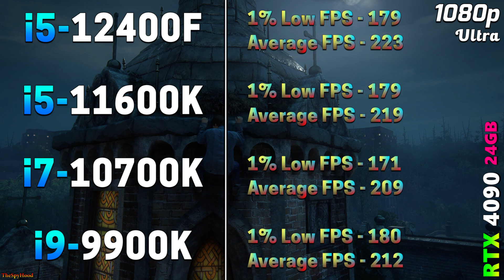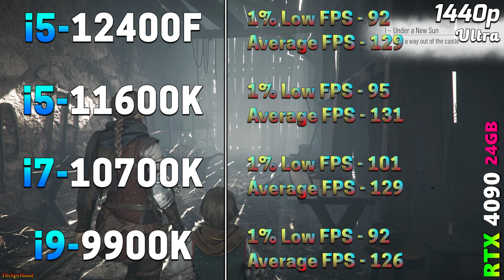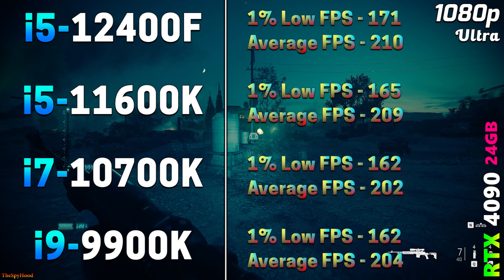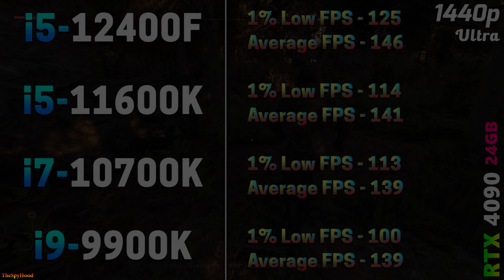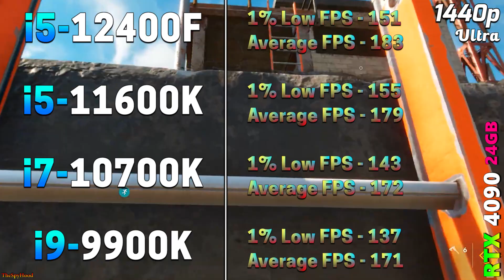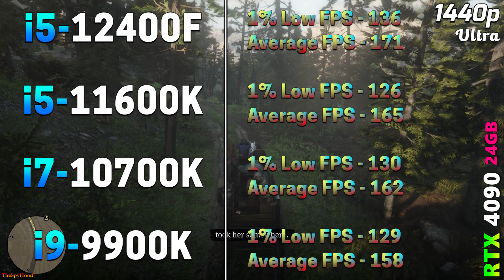Core i5 12400F vs Core i5 11600K vs Core i7 10700K vs Core i9 9900K | RTX 4090 24GB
Core i5 12400F vs Core i5 11600K vs Core i7 10700K vs Core i9 9900K | PC Gameplay Benchmark Tested in 1080p and 1440p

System Specs :
Operating System : Windows 10 Pro 64 Bit
CPU 1 : Intel Core i5-12400F (MSI MAG Z790 Tomahawk WIFI DDR4)
CPU 2 : Intel Core i5-11600K (Gigabyte Z590 Aorus Master)
CPU 3 : Intel Core i7-10700K (Gigabyte Z590 Aorus Master)
CPU 4 : Intel Core i9 9900K (Asrock Z390 Taichi Ultimate)
GPU : NVIDIA GeForce RTX 4090 24GB
CPU Cooler : MSI MAG Coreliquid C360 AIO Liquid Cooler
PSU : Asus ROG Thor Platinum II 1200W
RAM : 4*16GB DDR4 4000MHz